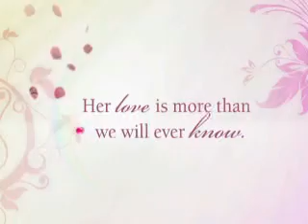Zelma Wagner Video Tribute